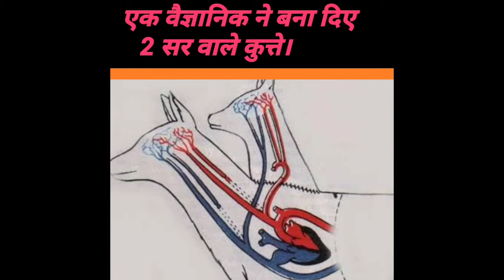एक वैज्ञानिक ने बनाया दिया 2 सर वाले कुत्ते😱 Earth Adventure in Hindi.